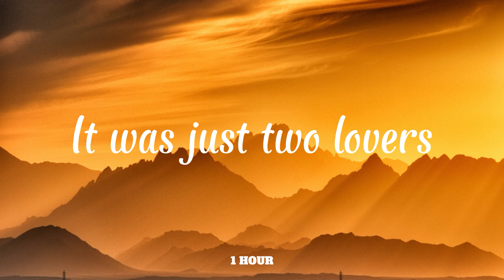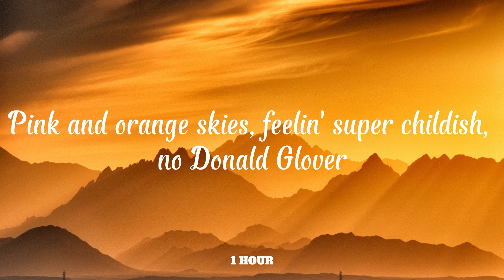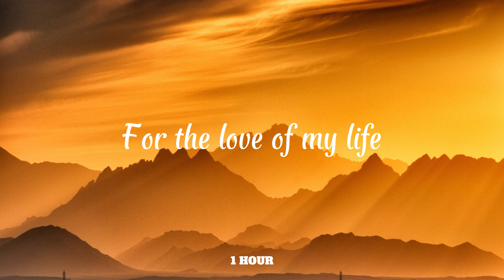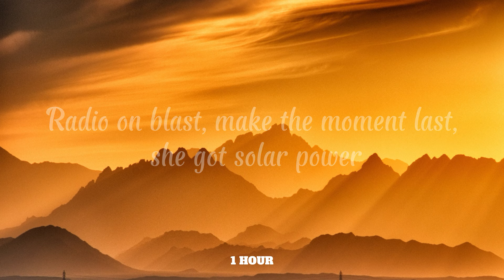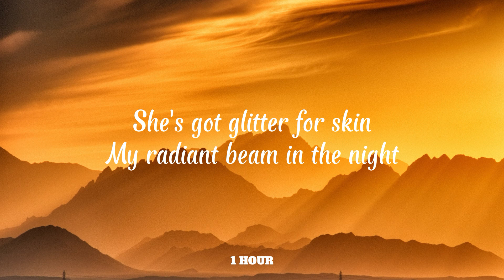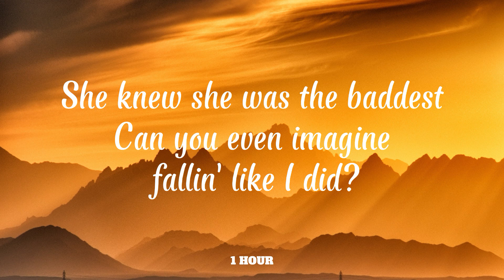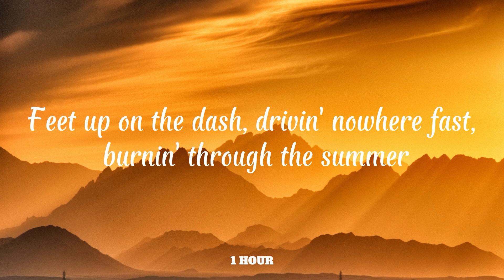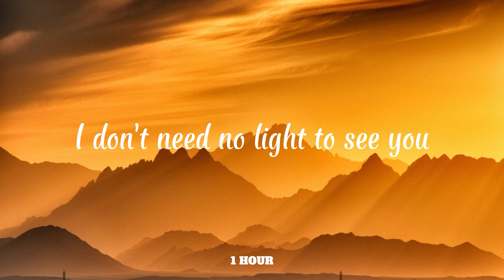(1 Hour Loop) JVKE - Golden Hour Lyrics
🎧 JVKE - Golden Hour || Lyrics(1 Hour)

🎤 Lyrics:
[Verse 1]

[Chorus]
Shine

[Chorus]
Shine

NEVER FORGET TO BE YOURSELF✨✨

Shine it's your golden hour
Golden Hour